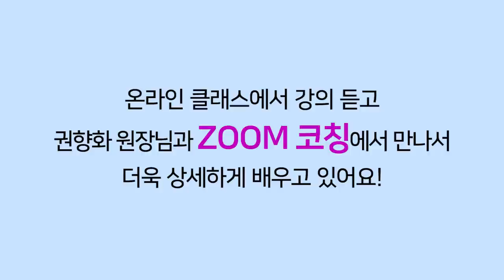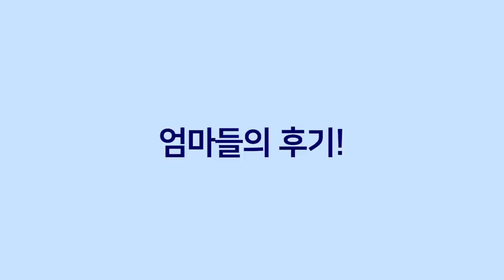사랑으로 젖병수유하는 방법/분유수유/젖병거부하는 아기 먹이는 방법/수유량이 줄어드는 아기 먹이기 젖병거부 안먹는아기 수유양이 적을때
다울아이TV 권향화 원장입니다~^^ 젖병으로 먹을 때 힘들어하는 아기

다울아이 쇼핑몰에서 다양한 상품을 만나보세요^^